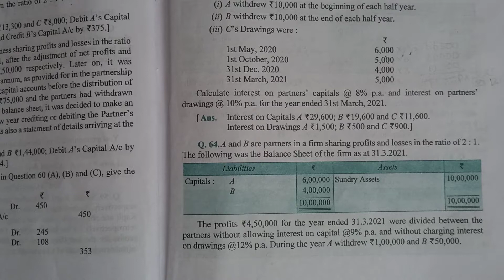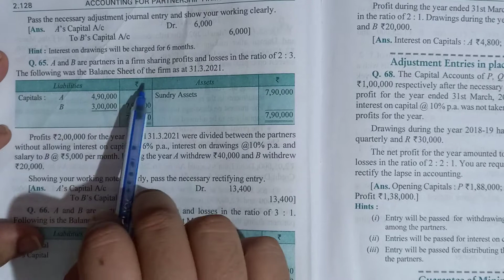Class 12 2021-22 Accountancy|Q.no.64&65|D.k Goel|Accounting for partnership firms fundamentals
In this video I am teaching you class 12 Accountancy practical question from D.k goel book new addition 2021-22 chapter Accounting for partnership firms fundamentals. In this video I have explained question no.64 & 65. We will be doing all the questions of this chapter.